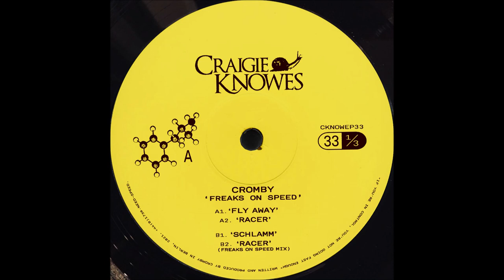Cromby - Racer (Speed Freak Mix) [CKNOWEP33]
Artist: Cromby
Label: Craigie Knowes
Genre: Electronic
Release date: 04 Apr 2022

Tracklist:
 Fly Away
Racer
Schlamm
Racer (Freaks on Speed Mix)

Cromby steps up with all the materials required for a whirlwind weekend. “Freaks on Speed” is high in energy and fast in pace. As it says on the tin, “If you’re in control, you’re not going fast enough”.